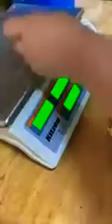Masas Dulces Trinzas, Pou, donuts y berlines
MASAS DULCES

RECETA:

500 gramos de harina sin polvo.

80 gramos azúcar flor.

30 gramos de margarina.

25 gramos de levadura fresca o 10 gramos de levadura seca.

25 gramos de leche en polvo.

10 gramos de mejorador para masas soft

1 pizca de sal.

2 tapitas de esencia de vainilla.

1 pizca de colorante cúrcuma o huevo.

200 ml de agua tibia aprox.

Bendiciones amigos , amigas y colegas
Ojalá les sea útil 👍👍👍
cuentanos como les quedó en los comentarios.